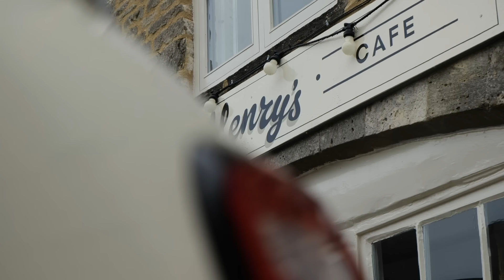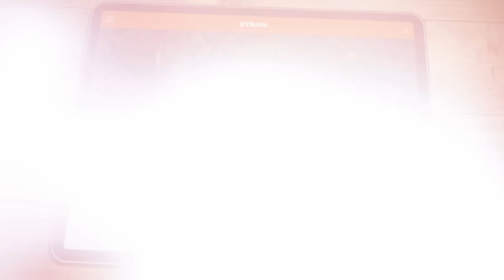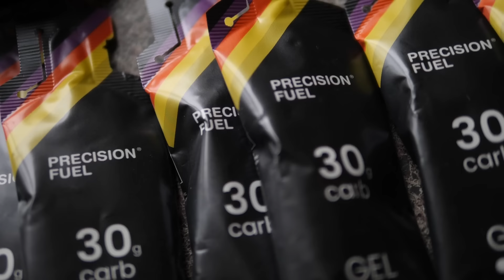Does Caffeine Make You Faster?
What does caffeine do to the body ? There is nothing like a strong cup of coffee for a mid ride, or even midday pick up. But does it really make you THAT much faster? Or is it all in our head? Time for some GCN does Science…

00:00 Does caffeine Make you faster?
00:23 Our caffeine test
01:00 The coffee shop
02:15 Precision Fuel & Hydration talk caffeine
03:31 Ride number one
07:43 Ride number two
14:08 The results

Fly Fishing - peerless.mp3
No Weekend Plans - Sarah, the Illstrumentalist.mp3
Paper Route (Instrumental Version) - Nbhd Nick.mp3
Driftin' - Cushy.mp3
Sugar and Spice (Instrumental Version) - I'MIN.mp3
Social Media Stress Out - Stationary Sign.mp3
Black Spur - Ooyy.mp3
Treason - Jon Bjork.mp3
Rock Is Back - Got Happy2.mp3
Eardrum - Push N' Glide.mp3
Weaving Gold - Osoku.mp3
Who's the Boss Now - Stationary Sign.mp3
Me and My Triple Espresso (Sting Version) - The New Fools.mp3
Pokettoni - Sugoi.mp3
Empire - Damma Beatz.mp3